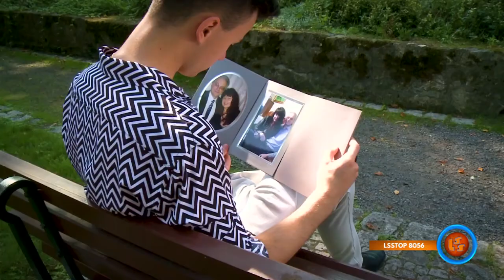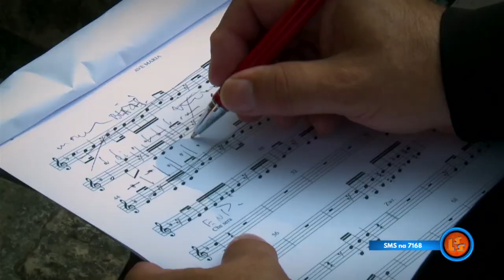Notowanie 675 część 3 21.03.2021r. oficjalne notowanie SZLAGIEROWO.PL